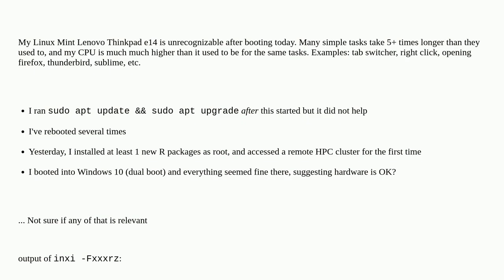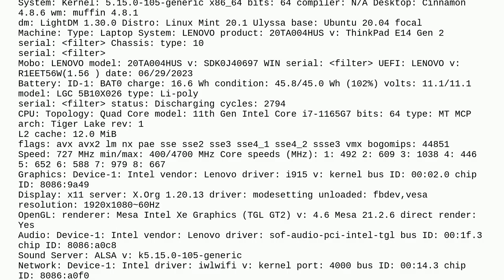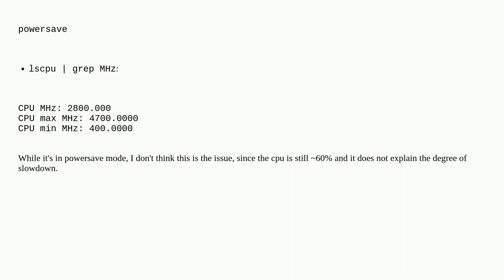Unix: suddenly very slow, high cpu for many normal tasks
suddenly very slow, high cpu for many normal tasks

A special thanks goes out to the community

  linux-mint slowdown